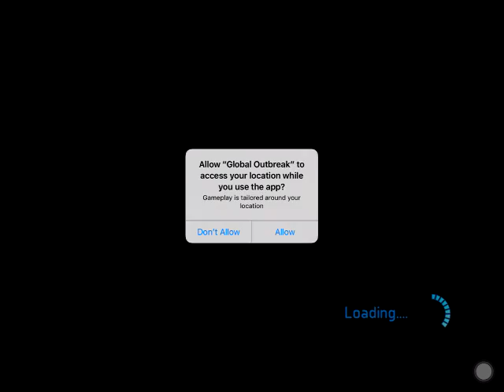Global Outbreak Gameplay Walkthrough - Part 1